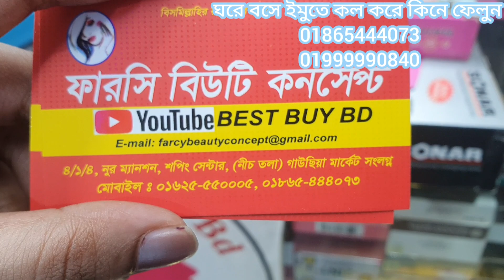family offer☺️খুবই কম টাকায় চুল করার স্টেইট মেশিন কিনুন ঘরে বসে।hair straight Machine price in bd.